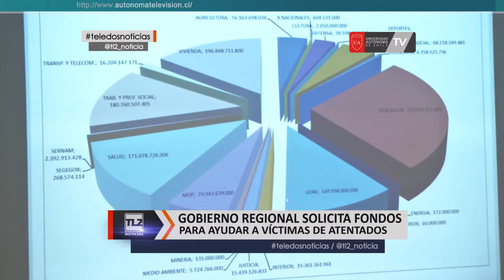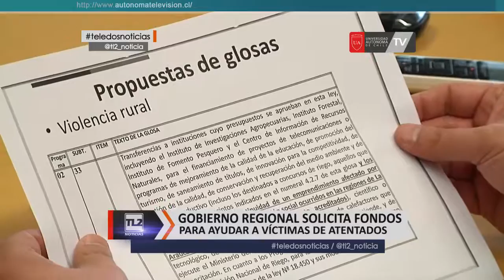Gobierno Regional solicita fondos, para ayudar a víctimas de atentados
El Gobierno Regional de la Araucanía solicitó fondos a la dirección de presupuestos para apoyar económicamente a la víctimas de violencia rural en la región… la iniciativa pretende ayudar a aquellas personas que hayan sido atacadas durante los años 2013, 2014 y 2015.